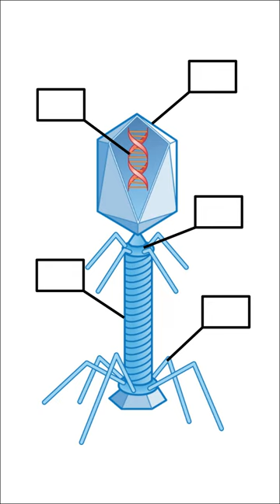Bacteriophage Structure | Parts of a Bacterial Viruses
00:00 Introduction
00:04 Capsid head
00:11 DNA (genetic material)
00:18 Collar
00:25 Tail sheath
00:32 Tail fibers

Parts of a Bacteriophage
Bacteriophage Structure
Parts of a Bacterial Viruses